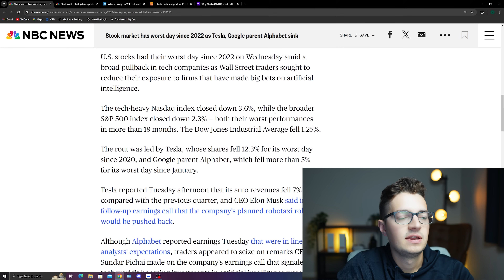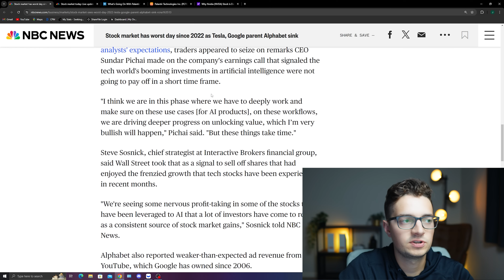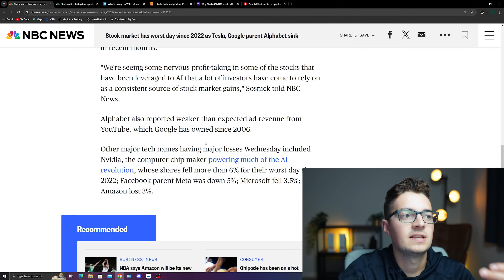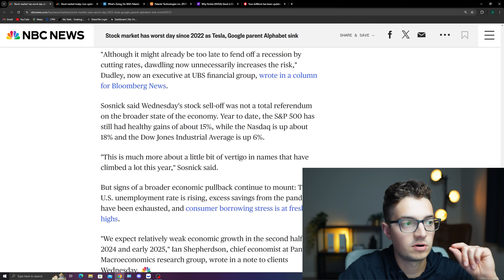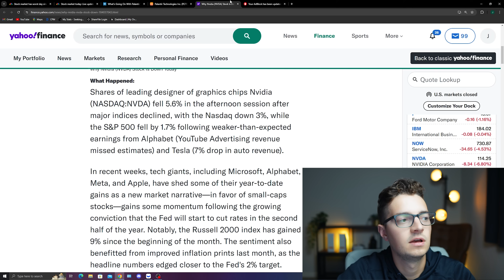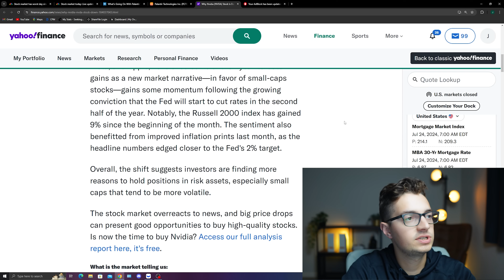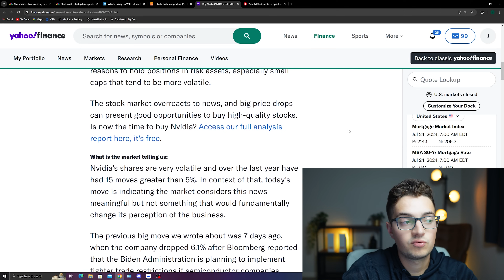Palantir Stock Plummets in Major MARKET CRASH! Here's Why!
- Earn 8.1% Limited APY & Up to 15 FREE Stocks with MooMoo!

Chapters:
0:00 : Intro
1:29 : PLTR Correction
2:20 : Market Selloff
4:21 : Interest Rates
5:33 : PLTR Earnings
6:55 : Small Cap Stocks